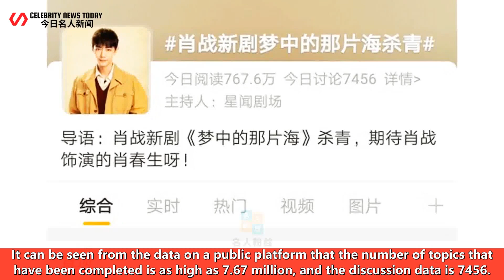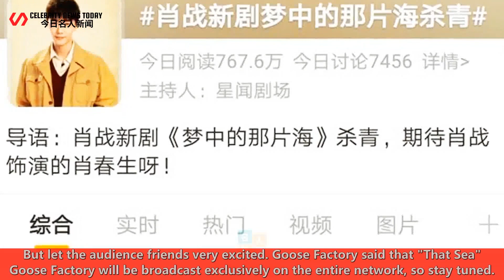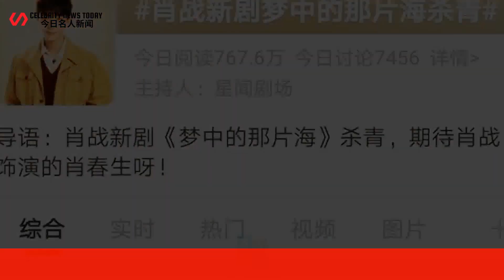Xiao Zhan's "That Sea" was completed, and the Internet popularity data was so strong that even CCTV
Celebrity News Today 247 2022/06/08 : Xiao Zhan's "That Sea" was completed, and the Internet popularity data was so strong that even CCTV came to support Amway. ...